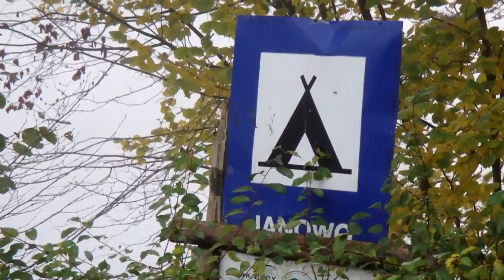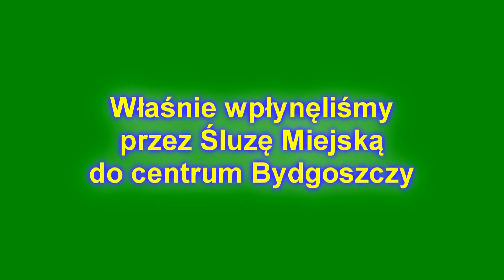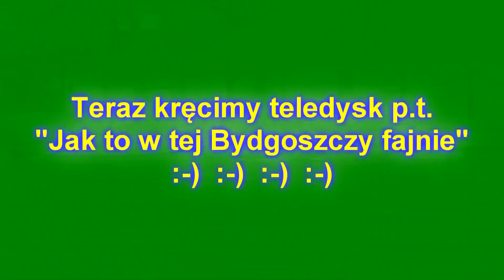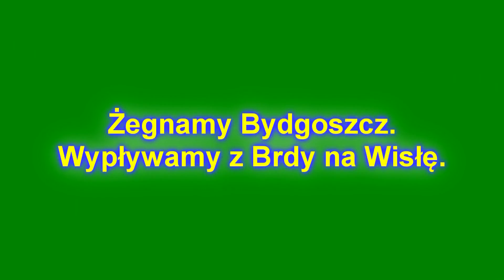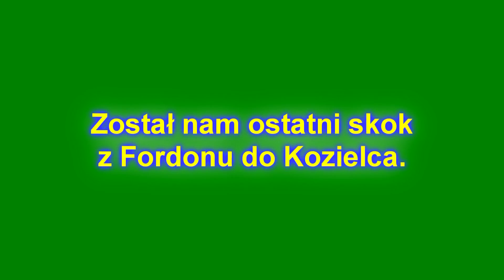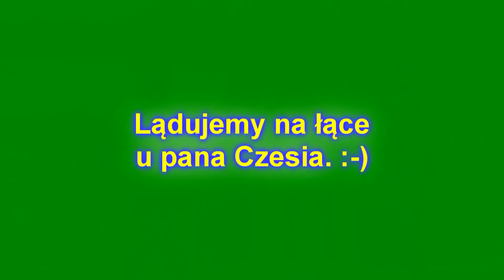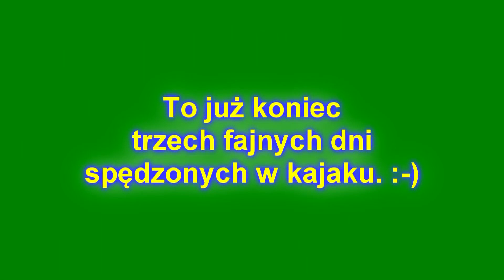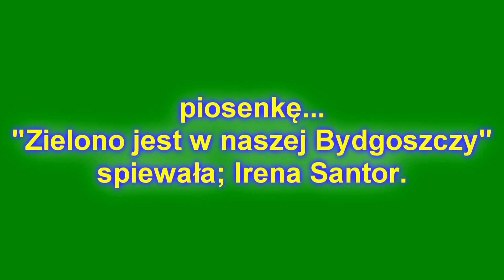JESIENNA BRDA [3] 14.10.2013r.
Ostatni odcinek relacji filmowej z trzydniowego spływu kajakowego Brdą do Wisły. Trasa z Janowa przez Smukałę i Opławiec do Bydgoszczy. Słoneczny spacerek kajakowy przez Bydgoszcz do Fordonu i dalej do Kozielca nad Wisłą. Meta na 789 kilometrze Wisły na łące u pana Czesława Dobrowolskiego.